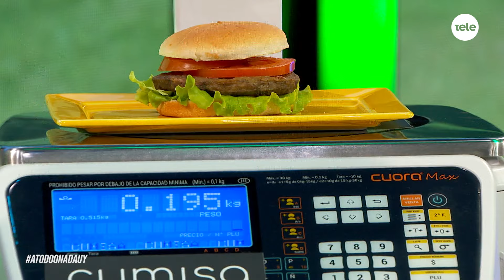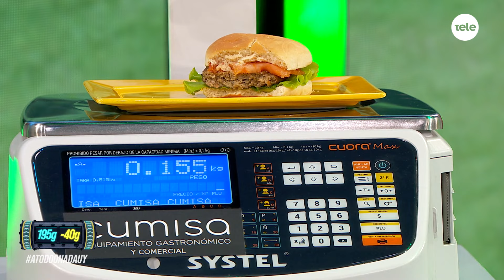Mirá A Todo o Nada del miércoles 4 de setiembre